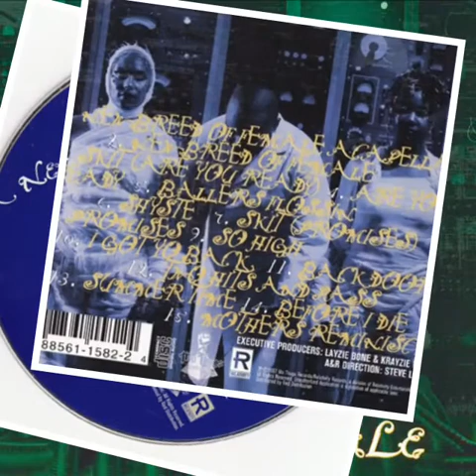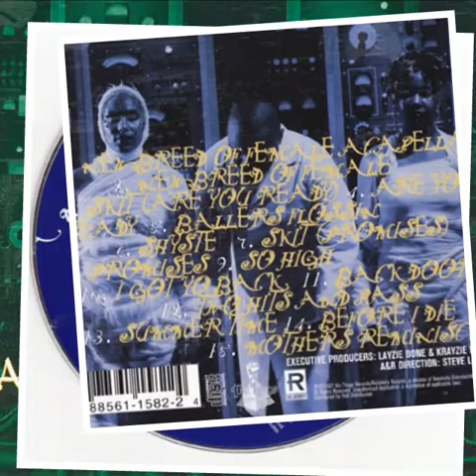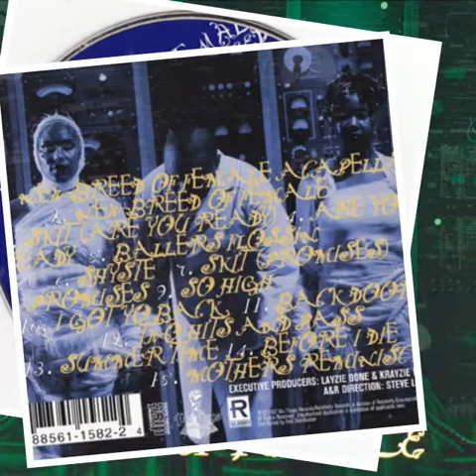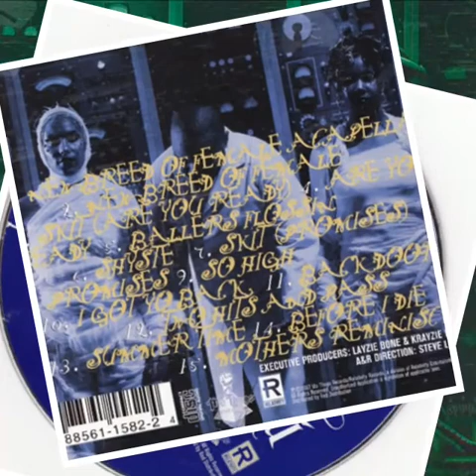II Tru - Back Door (A New Breed Of Female)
Artist: II Tru
Album: A New Breed Of Female
Label: Mo Thugs Records, Relativity
Format: CD, Album, Clean
Country: US
Released: 1997
Genre: Hip Hop
Style: Thug Rap